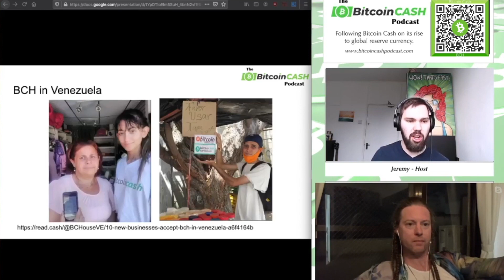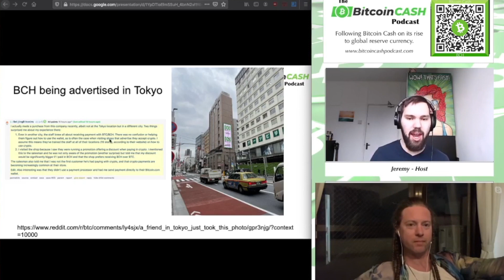Bitcoin Cash Around the World